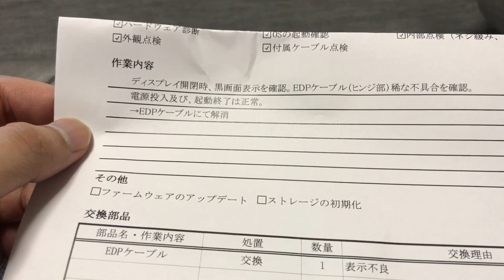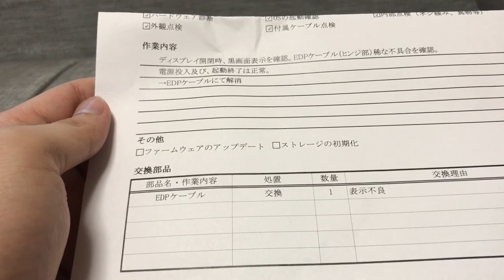#2 【注意速報/発火の可能性も！？】ASUS：E200HA8350Gが修理から返ってきた！！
煙が出た【ASUS：E200HA8350G】が返ってきたので報告！！

【稀】な故障のようです。。。